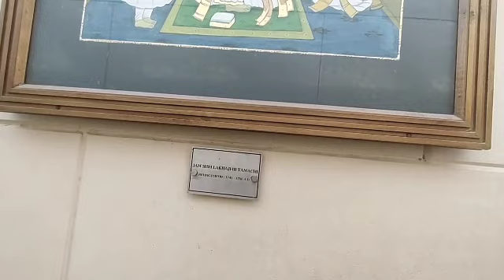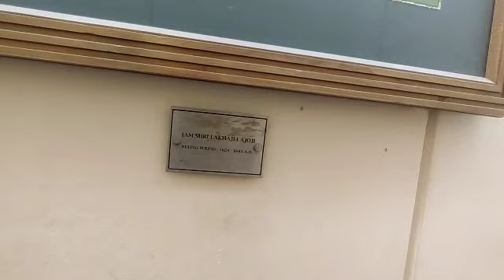/Lakhota lake &musium of History in Jamnagar January 31, 2023#youtube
Video kese viral karen tranding ,